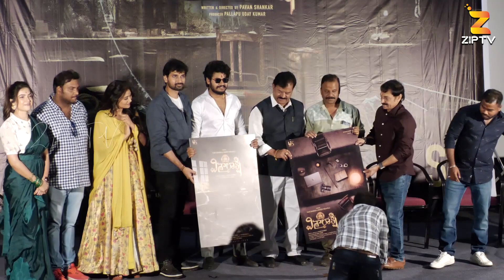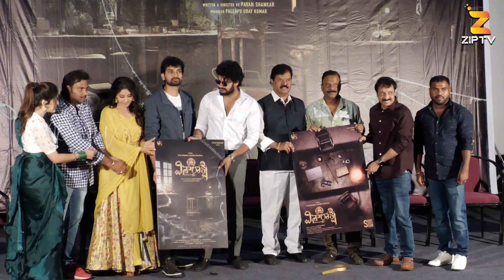VISHALAKSHI Movie Opening Ceremony | Vijay Shankar, Mahesh Yadlapalli | Anu sree, Ayushi Patil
VISHALAKSHI Movie Opening Ceremony | Vijay Shankar, Mahesh Yadlapalli | Anu sree, Ayushi Patil | @coolcontents333